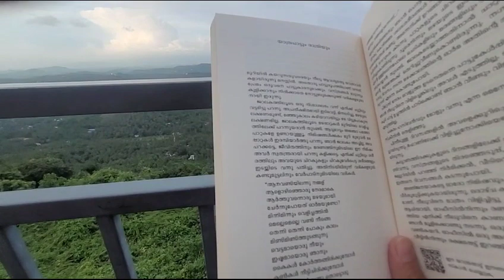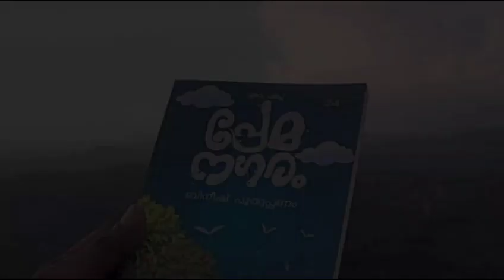premanagaram| പ്രേമ നഗരം|bineeshputhupanam|bookreview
malayalam bookreview
Book: പ്രേമ നഗരം
author: ബിനീഷ് പുതുപ്പണം
Gene: അപ്പ് മാർക്കറ്റ് ഫിക്ഷൻ
Publisher: ഡി.സി.ബുക്ക്സ്
Price: 199/-
Pages: 152